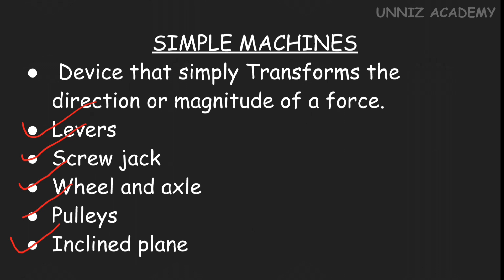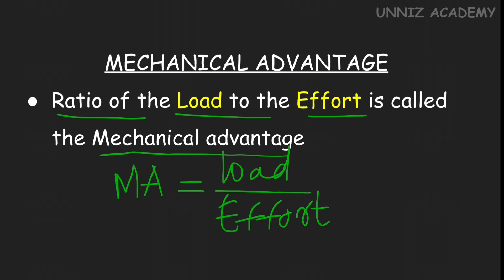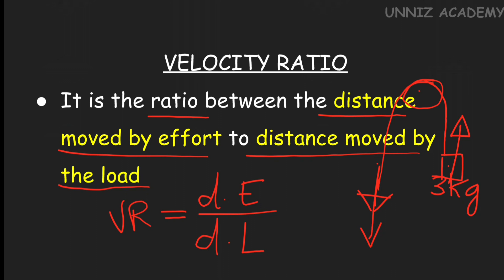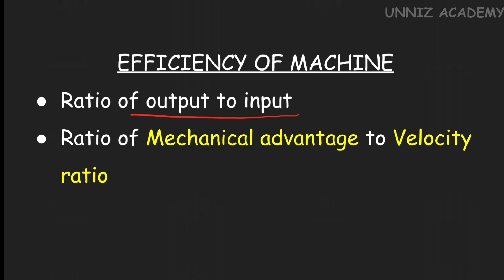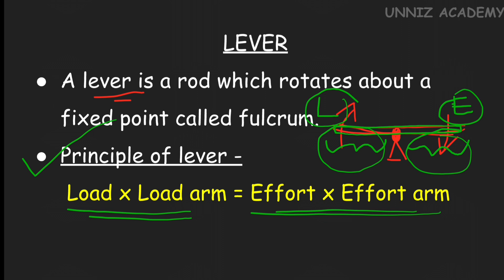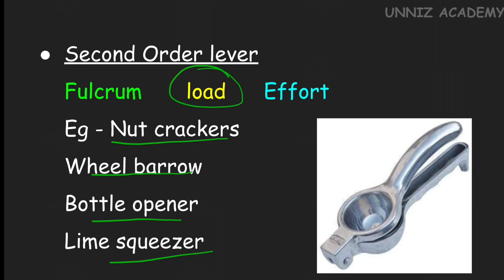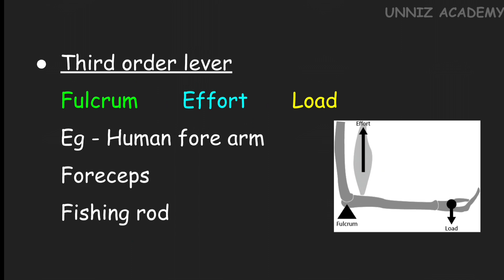NIMI TEXT BASED ITI LEVEL CLASS SIMPLE MACHINES WORKSHOP SCIENCE & CALCULATION KERALA TECHNICAL PSC